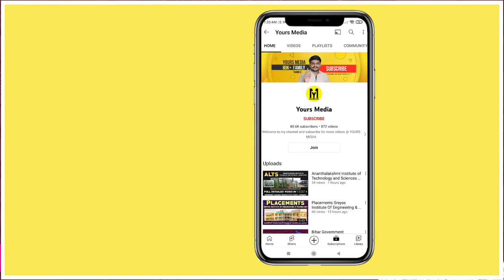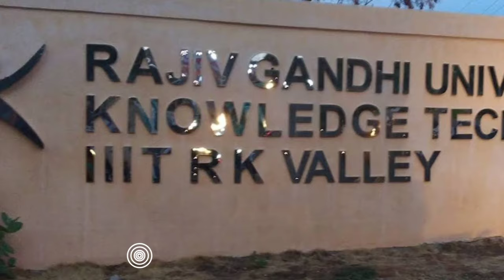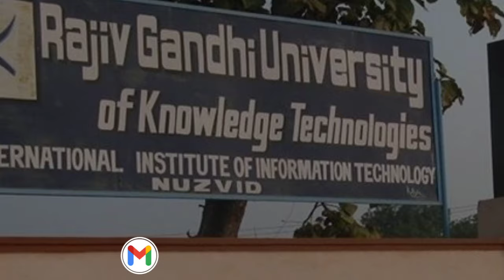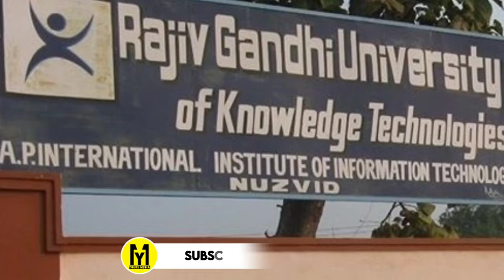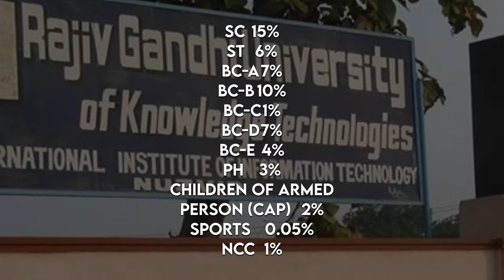What Is IIIT | How to Apply | Full Details About IIIT - RGUKT |free Inter + Engineering | YoursMedia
Detail videos on IIIT Engineering ( With Inter ) by Yours Media

What Is IIIT | IIIT అంటే ఏంటి | How To Apply | Full Details About IIIT - RGUKT | YoursMedia

What Is IIIT | IIIT అంటే ఏంటి | How To Apply | Full Details About IIIT - RGUKT | YoursMedia | Who are Eligible For IIIT  | Full Details About IIIT In Telugu

Video Search Related To:
what is iiit course
what is the full form of iiit
what is iiit exam
what is the syllabus for iiit entrance exam 2021
what is iiit course after 10th
what is iiit and iit
what rank is required for iiit
what is iiit hyderabad
what is full form of iiit
what is iiit course in telugu
what is iit nit iiit
what is the difference between iit and iiit
what is the difference between iiit and iit
what is difference between iit and iiit
what is iiit basara
what is the use of iiit course
what is iiit delhi rank
what is iit and iiit
what is the syllabus for iiit entrance exam 2020
what is spec iiit hyderabad
what is iiit rank
what is the cut off for iiit
what is iiit in telugu
iiit hyderabad
iiit basara
iiit rkvalley
iiit hyderabad,
iiit basara,
iiit application form 2022 in telugu,
iiit allahabad hostel room,
iiit ap,
all iiit cutoff 2021,
about basara iiit in telugu,
all about iit,
ap rgukt iiit notification 2022,
ap iiit,
all about iiit hyderabad,
basara iiit,
iiit entrance exam 2022,
iiit entrance exam 2020 model paper,
iiit exam date 2022,
iiit eligibility criteria 2022,
iit exam details,
iiit entrance exam 2022 model paper,
iiit exam preparation,
government iiit colleges,
great learning iiit hyderabad,
iiit in telugu,
iiit idupulapaya latest news,
ap iiit 2022 exam date,
ap iiit notification 2022-23 latest news,
ap iiit notification 2021-22 latest news,
ap iiit nuzvid campus,
ap iiit rk valley,
ap iiit today news in telugu,
ap iiit 2022,
ap iiit latest news,
ap iiit idupulapaya,
iiit question paper 2021,
iiit qualification after 10th,
iiit question paper 2021 ap,
iiit question paper 2021 in telugu,
iiit qualification,
iiit question paper 2022,
iit questions,
iiit rk valley,
iiit rk valley dance performance,
iiit raipur campus tour,
iiit review,
iiit rk valley latest news,
rk valley iiit campus,
rgukt iiit latest updates,
rgukt iiit basar,
rgukt iiit telugu youtube channel,
reap iiit hyderabad,
rk valley iiit campus protest,
rgukt iiit nuzvid campus,
ritik meghwani iit,
rgukt iiit dance performance,
rgukt iiit ongole campus,
iiit sonepat,
iiit sri city,
iiit surat,
iiit srikakulam campus,
iiit sri city campus tour,
iiit sonepat campus tour,
iiit surat campus tour,
iit status,
iit syllabus 2022,
iiit srikakulam dance performance,
how to join iiit after 12th,
iiit subjects after 10th,
how to write iiit entrance exam after 10th